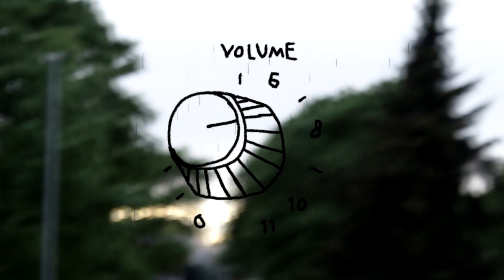SunriseCrew ”VOLUME 11” promo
VOLUME 11 is our upcoming full lenght scooter film filmed between 2016 and 2018. Its our first time doing something this big and we have been working hard for it.

Song: Monolord - Harbringer Of Death